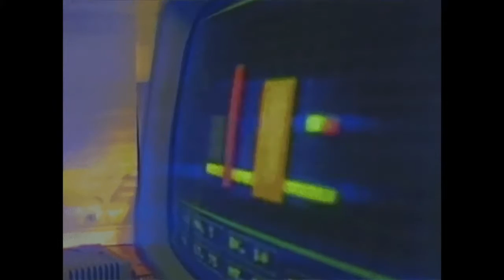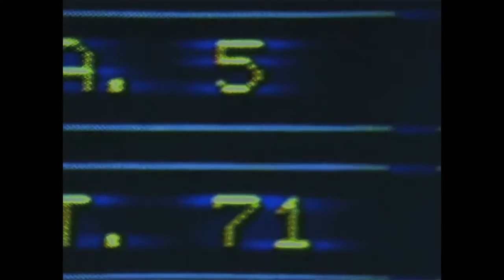Benny Alexander - Retrograde || Retro 80s Synthpop x Synthwave x Chillwave Type Beat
THE SYNTHWAVE DEMON